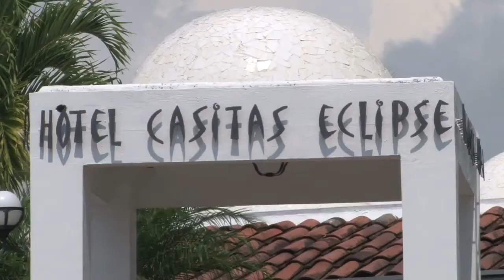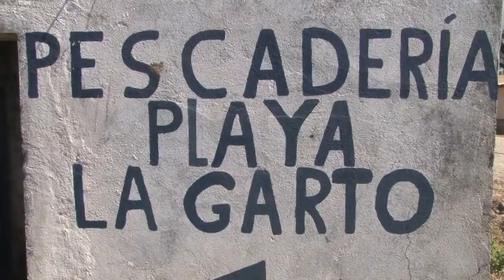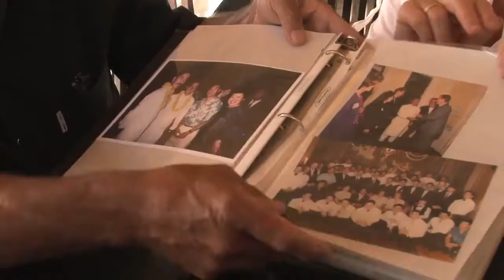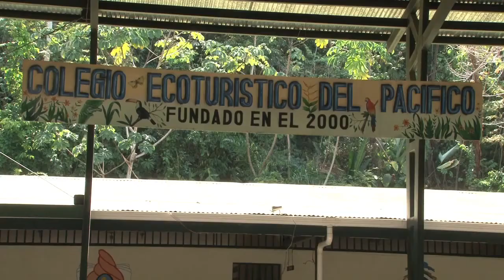Costa Rica : le pays du bonheur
Du sable à perte de vue, des plages presque désertes : le Costa Rica a été baptisé «le pays des gens heureux». Quelques Français aventuriers, et heureux, témoignent, comme Thomas le photographe, Fanny l'hôtelière écologiste et Patrick le restaurateur.

On dit que c'est la Suisse de l'Amérique centrale. Peut-être parce que le Costa Rica n'a pas d'armée (elle a été abolie dès 1949 après une brève guerre civile qui a déchiré le pays un an plus tôt). Voyager dans ce jardin d'Eden coincé entre les eaux du Pacifique (côté ouest) et la mer des Caraïbes (côté est), constitue en tout cas une paisible parenthèse. Un moment de connexion avec la nature, dans un pays qui se veut une référence mondiale en matière d'écotourisme. Le Costa Rica compte ainsi 27 parcs nationaux qui couvrent plus de 25 % de sa superficie protégée. Et il abrite 6 % de la biodiversité mondiale.

Plus concrètement, c'est une fois au pied du volcan Arenal, un des cinq volcans actifs du pays, sur le lac du même nom et à une centaine de kilomètres au nord-ouest de la capitale San José, que l'on prend conscience que tout ceci n'est pas du bla-bla pour attirer le touriste.

En pedal board, sorte de paddle avec un guidon, c'est une rencontre avec la nature à l'état pur qui attend notre petit groupe. A la fois sauvage et pacifique, la balade devient même sucrée grâce à cet ananas doré à souhait dégusté sur un ponton désert au bout de l'immensité d'eau. Pendant que le monstre fumant et assagi joue avec les nuages. « La nature est partie prenante de notre mode de vie », glisse Ellie, notre guide sur le lac, qui nous lâche au passage un petit « pura vida » (littéralement vie pure), l'expression favorite des Costariciens qui aiment la placer juste derrière un « buenas dias » (bonjour). Ajoutez une baignade en fin de journée dans une des nombreuses « hot springs », ces sources d'eaux chaudes naturelles (on finit par hésiter entre les bassins à 33 °C et ceux à 37 °C !), au pied des volcans pour toucher du doigt la béatitude.

Attaque de serpent vert
Autre grand moment rafraîchissant, une randonnée au sein du Mistico Park, dans la même zone géographique. Avec ou sans guide, c'est une balade au plus près de la faune et de la flore qui attend les visiteurs à travers un sentier traversant la jungle. Particularité : celui-ci est ponctué de nombreux ponts, dont certains suspendus à plus de 50 m de haut ! On se surprend alors à marcher en restant aux aguets du moindre mouvement. Là, un toucan surgissant de la cime des arbres, ici un couple de coatis ou une troupe de singes secouant les branchages pour faire leurs intéressants, ou bien les traces d'un puma dans la boue datant de la veille au soir (c'est le guide qui le dit !). Mais le clou du spectacle arrivera au détour d'une descente, quand ce petit serpent vert attaque sous nos yeux (et nos baskets !) cette grenouille qui ne s'en laisse pas compter. Quelques heures inoubliables à travers, et au-dessus, de la canopée.

Moins insolite, mais aussi enrichissant : traire une vache costaricienne ! Et pas n'importe où, mais dans cet hôtel-ferme, le Villa Blanca Cloud Forest Resort, situé à une heure de route chaotique de la ville de San Ramon, dans la province d'Alajuela. Le site est flanqué au sommet d'une colline et bénéficie d'une vue à 360° sur la « pampa » environnante...

« En plus de vivre dans un environnement calme et une belle nature, on apprend depuis tout petit à prendre soin de soi, de ce qui nous entoure et à faire attention aux autres », confie Diana, employée dans un restaurant. Voici certainement une partie de la clé du bonheur des Costariciens. Selon le sérieux HPI (Happy Index Planet, ou indice de la planète heureuse), le Costa Rica occupe la première place depuis 2009 du classement. Un argument que le pays a bien l'intention d'exploiter pour devenir également LA destination pour les amoureux du bien-être.